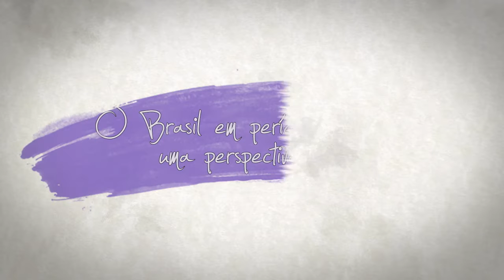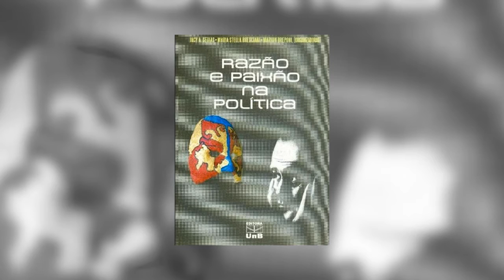O Brasil em períodos autoritários: uma perspectiva global | Marion Brepohl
A historiadora Marion Brepohl, professora da Universidade Federal do Paraná, fala sobre suas pesquisas acerca do nazismo e do pangermanismo. Brepohl foi uma das primeiras historiadoras brasileiras a propor reflexões sobre as relações entre sensibilidades, sentimentos e política. Por fim, ela analisa suas próprias investigações acerca da ditadura militar brasileira.

Adquira o livro "'Pangermanismo e nazismo", de Marion Brepohl